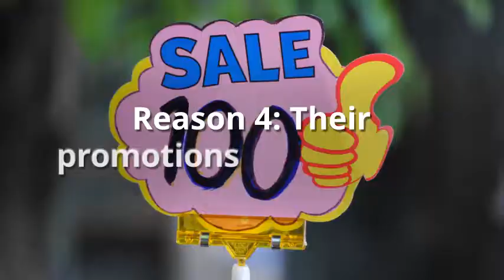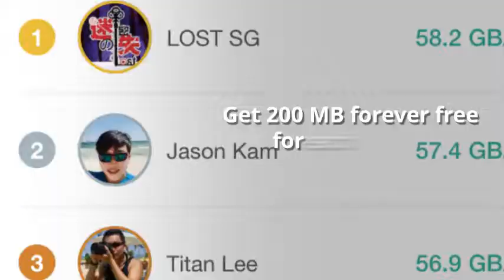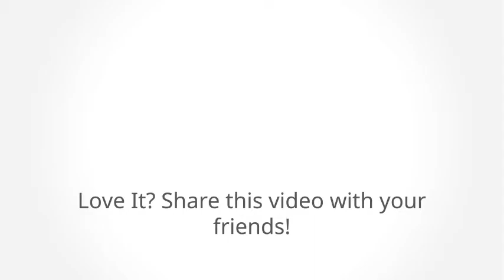10 Reason Why You Should Sign Up For Circles.Life